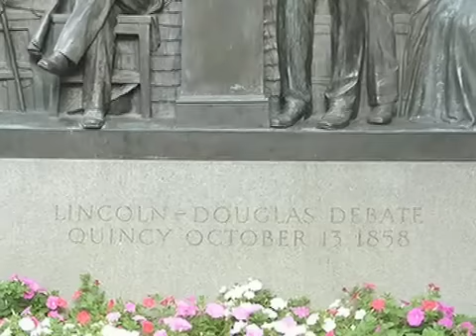مناظره های انتخاباتی و تاًثیر آن در پیروزی نامزدها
یکی از مهم ترین عوامل در انتخاب رئیس جمهوری در آمریکا در دهه های اخیر چگونگی شناساندن شخصیت نامزدها به مردم توسط خود نامزدهاست و این ممکن نیست مگر از طریق شرکت در مناظره های انتخاباتی تلویزیونی با حریف و رو در رو شدن و پاسخ دادن به پرسش ها برای راًی دهندگانی که در آن طرف خط نشسته اند-- خط انتخاب.